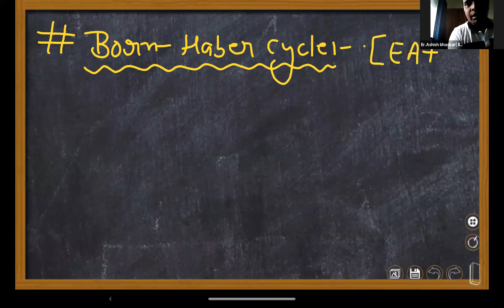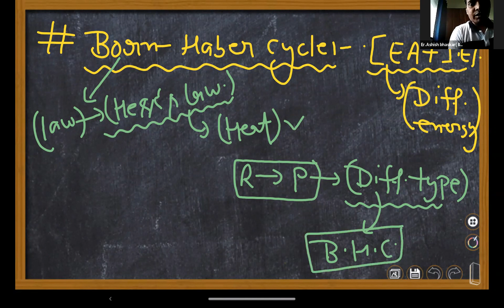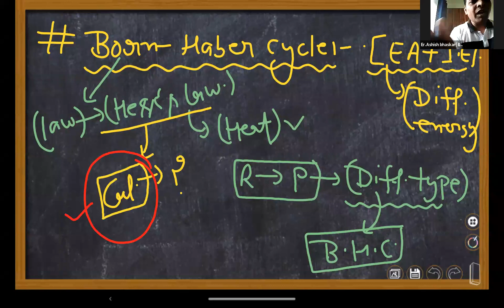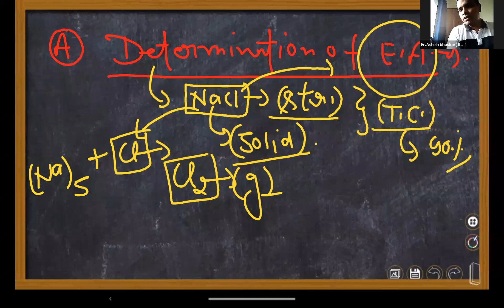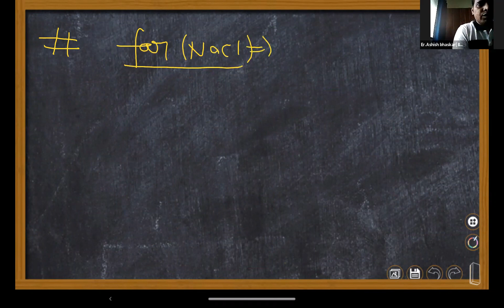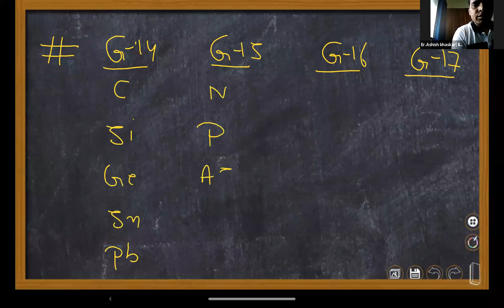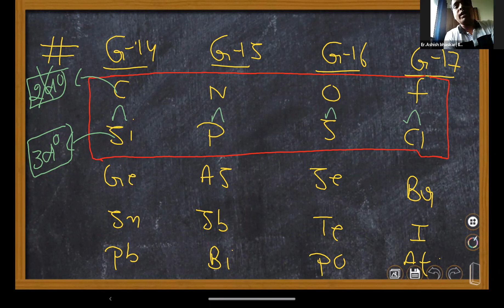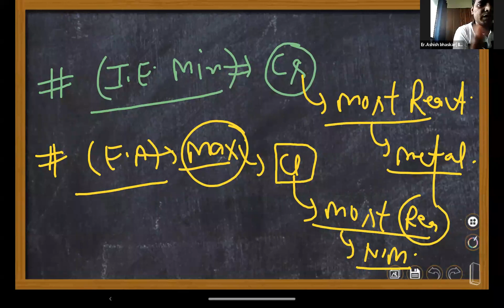BORN HABER CYCLE!!HESS'S LAW!! CALCULATION IONISATION & ELECTRON AFFINITY!! APPLICATIONS!!IIT NEET !